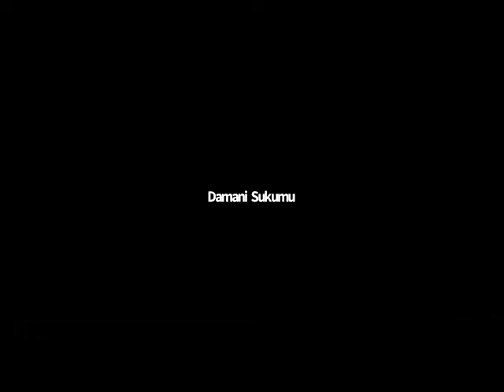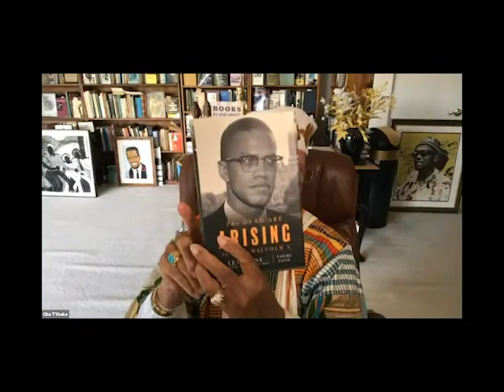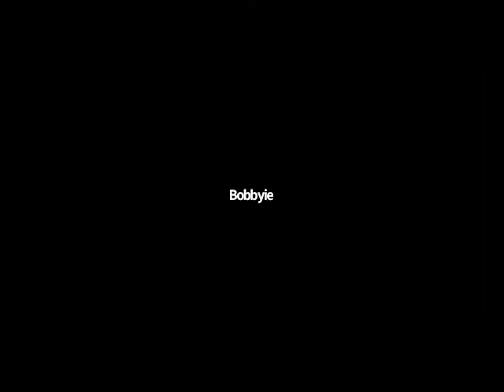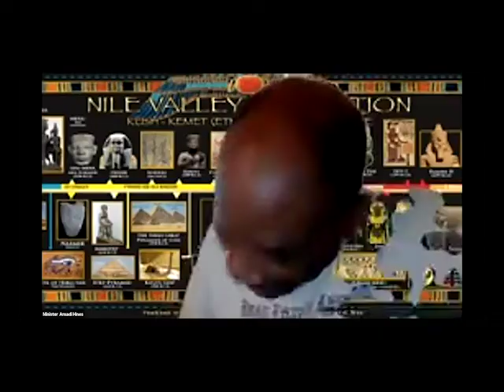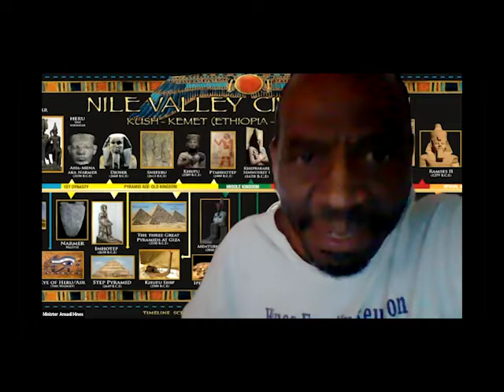Black Knowledge Matters: Revisiting Malcolm X with Dr. Oba T'Shaka